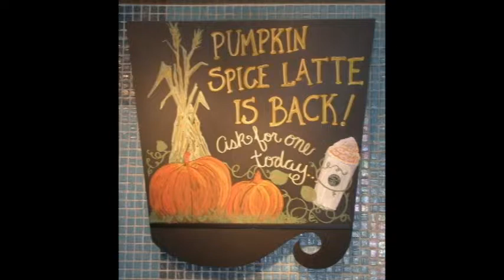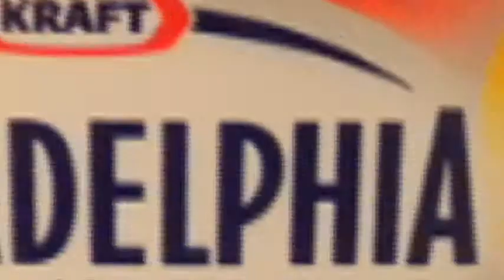Pumpkin Spice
It's that time of year when pumpkin spice madness overtakes a good part of our population. Here are Kevin's thoughts on some foods being given the pumpkin spice treatment.